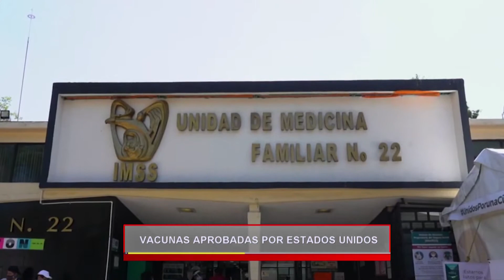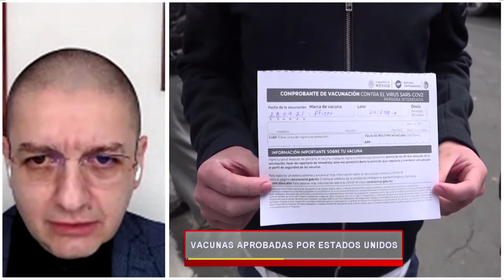Estados Unidos volverá a abrir la frontera, pero pedirá certificado de vacunación.